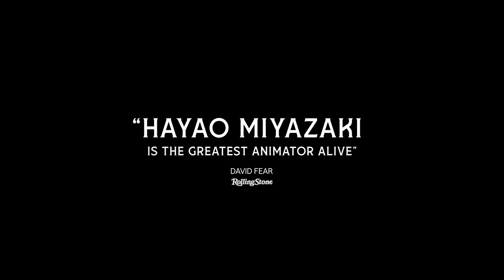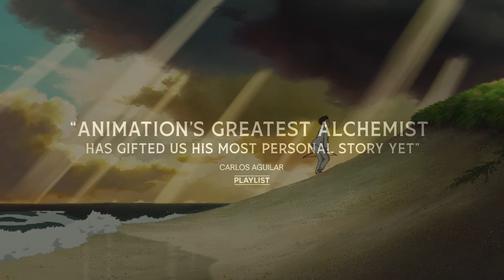THE BOY AND THE HERON - Official Teaser 2023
During WWII, young Mahito Maki (Soma Santoki) suffers a heartbreaking family tragedy and must move immediately to the countryside, where his father (Takuya Kimura) works for a family making planes for Japan’s military, as Miyazaki's own father did. Isolated, he begins exploring the mysterious landscapes & encounters a grey heron, persistent in its presence. The boy happens upon an abandoned tower. Curious, he enters. From there, The Boy and the Heron expands into a wondrous, often-startling phantasmagoria.